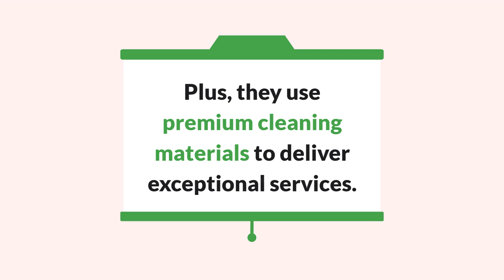Short-Term Rental Cleaning Services in Frisco| Colorado’s Trusted Rental Cleaning Service Provider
Need to hire short-term rental cleaning services in Frisco? Look no further than Summit Executive Cleaning, a reputed rental cleaning service provider in Colorado offering high-quality services.
Address : 124 S Main St, Dillon, CO 80424, USA